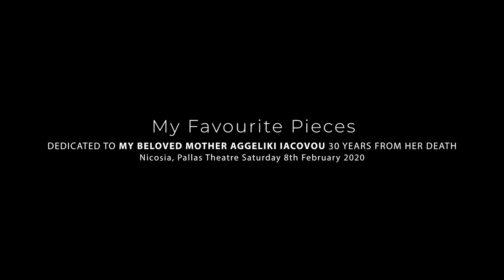Evagoras Karageorgis, Ta Kymmata, Manolis Neophytou,piano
Evagoras Karageorgis, Ta Kymmata, Manolis Neophytou,piano&piano arrangement
Ευαγόρας Καραγιώργης, Τα Κύμματα, Μανώλης Νεοφύτου,πιάνο